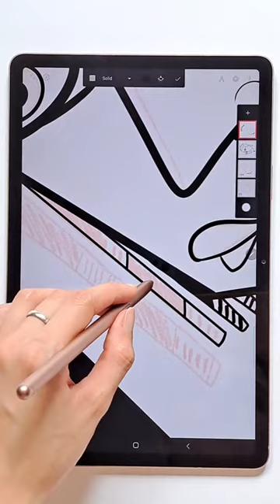Titi , Digital Art #7 ,Cubism Face Created by sabapapoo (Infinite painter)